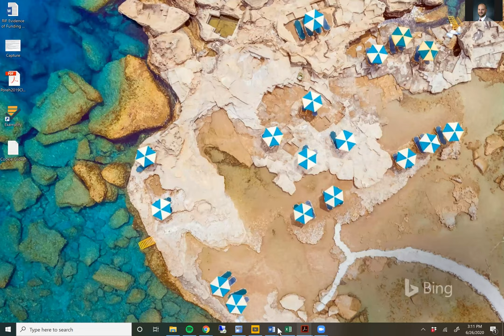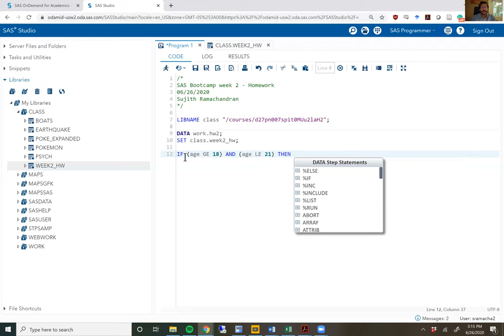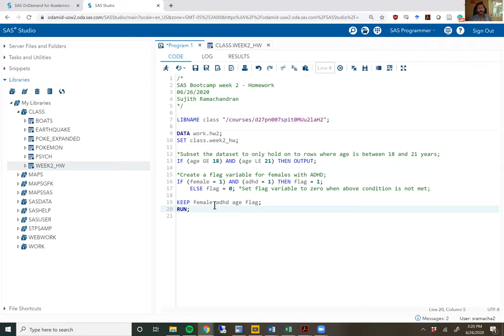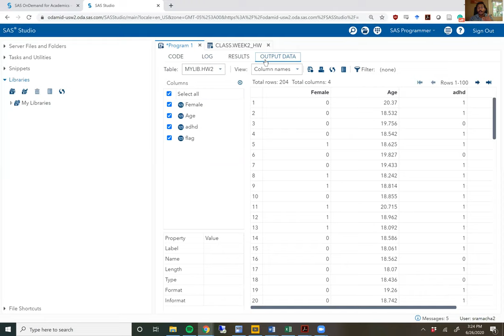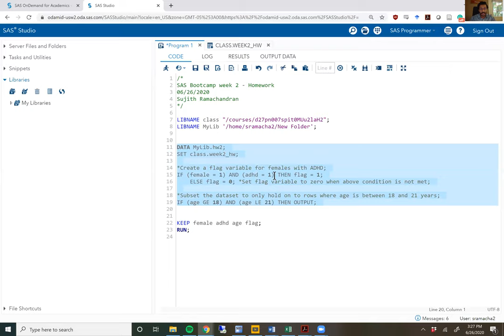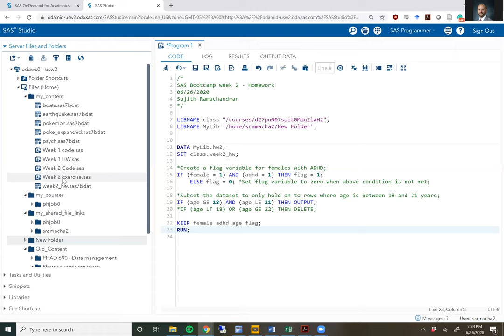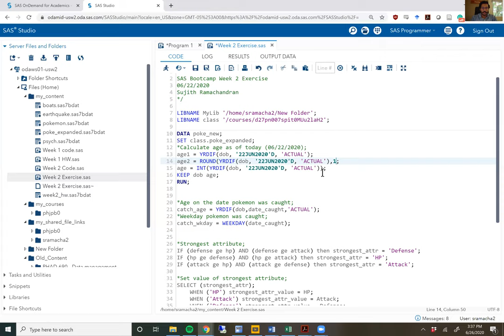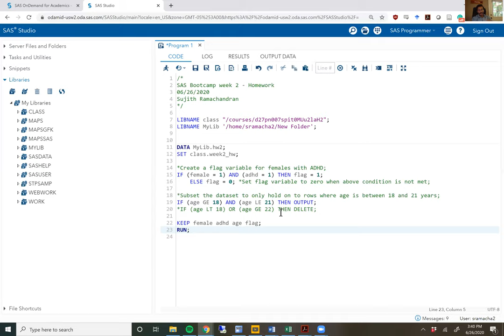SAS Bootcamp 2.9 - Week 2 Q&A + HW